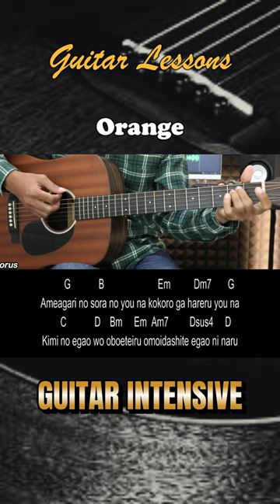Orange - 7!! | EASY Guitar Chords & Strumming Pattern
Orange - 7!! | EASY Guitar Tutorial with Chords / Lyrics and Strumming Patterns